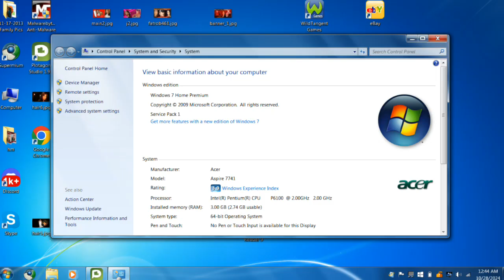windows 7 plotagon test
my grandma gave me this laptop so ofc i had to make a plotagon vid on it